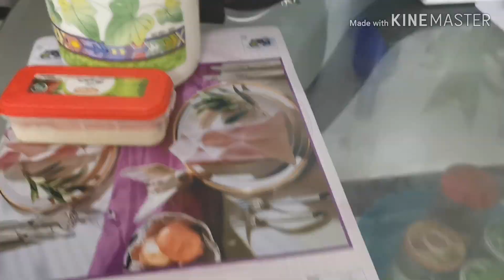আমার খুবই পছন্দের একটি ভর্তা রেসিপি ।এই ভর্তার সাথে অনেকে পরিচিত নন।